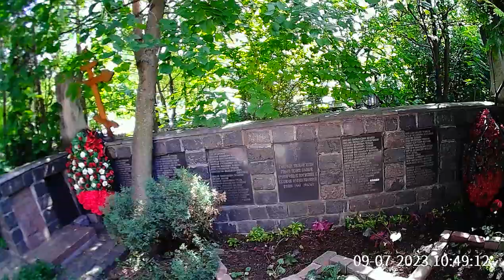Москва.Патриаршее подворье.Храм с 1693 года.(1637 ?)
Moscow.Patriarchal Metochion.The church built in 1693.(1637 ?)